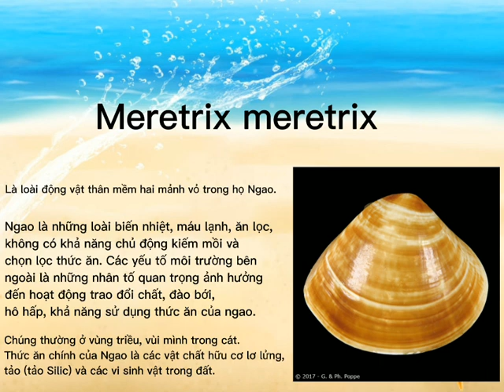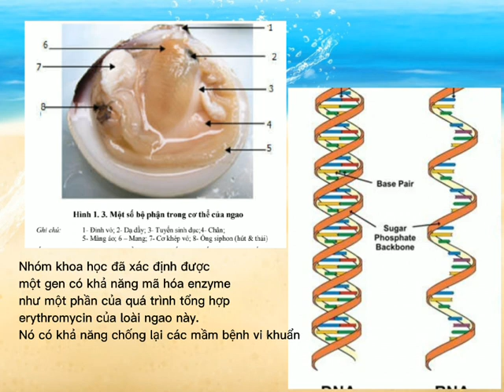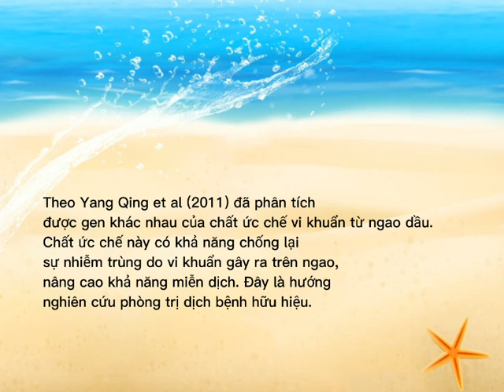12-12-2022, Ngao sò ốc hến sản xuất kháng sinh bảo vệ người?